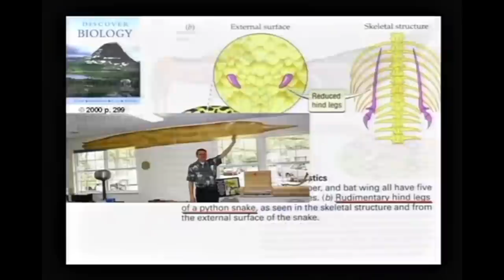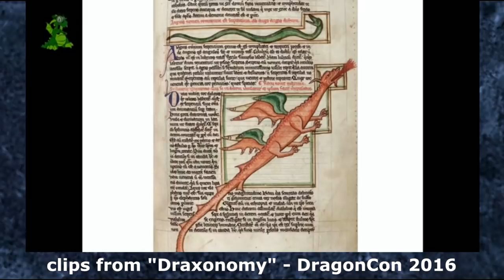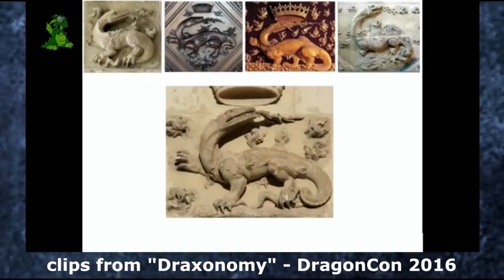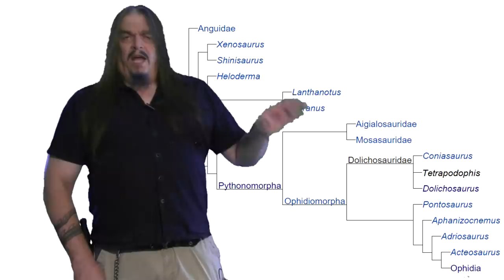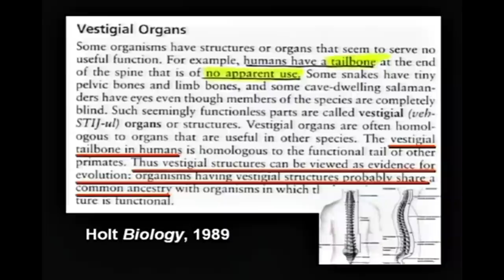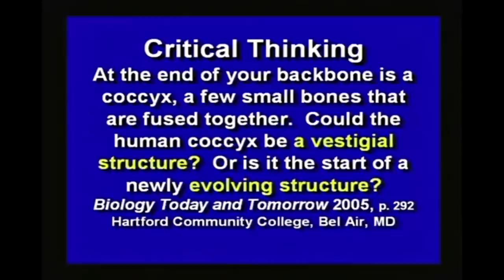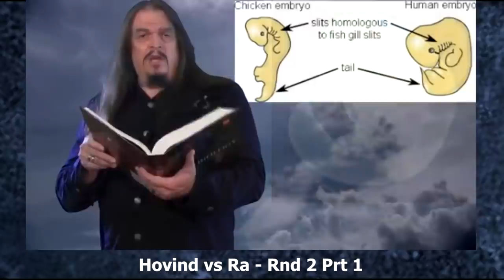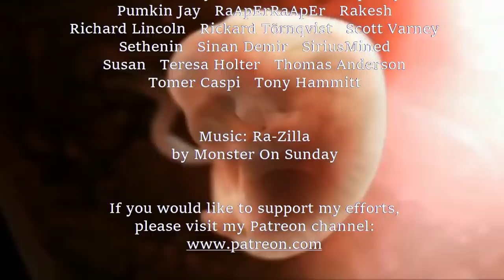Supposed Lies in the Textbooks Ep15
Lie #15: "The human coccyx is not vestigial".
Spectrum of human tails: A report of six cases